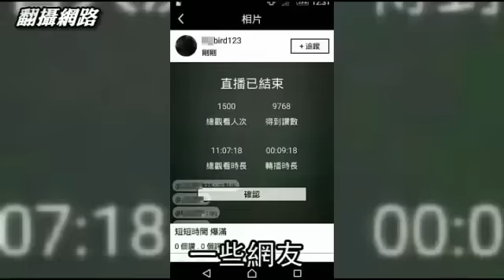黃立成App又出包 男童直播妹妹洗澡--蘋果日報20150829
【專案組╱台北報導】藝人黃立成投資開發的App又出包！《蘋果》連續3天收到6則投訴，本土社群交友軟體「17」，有會員脫序直播手淫、口交等畫面，動輒吸引數百人觀看，涉違法散布猥褻畫面；還有網友截圖上網爆料，竟有小男童直播年幼妹妹洗澡畫面，離譜行徑遭痛批：「腦袋進水！」黃立成則稱，接獲檢舉會立即關閉直播、刪帳號。